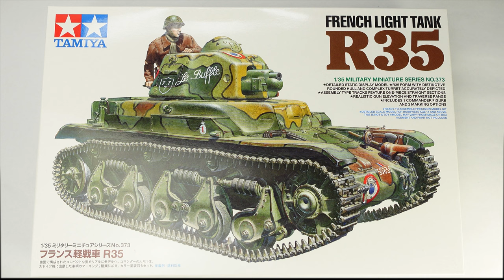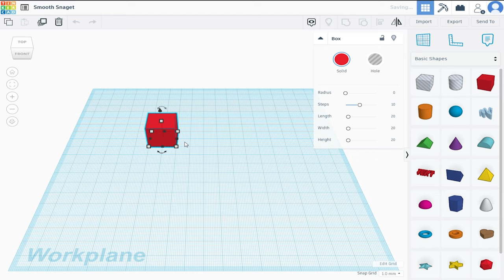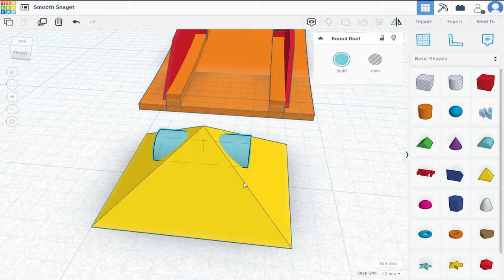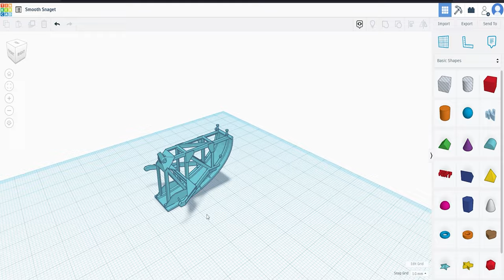Building Tamiyas R35 French Light Tank - 3D Printing Missing Parts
After unboxing and building this Tamiya Renault R35, I set to work designing and printing a trench skid that has far more detail than any kit part I've seen.

Kit - Tamiya French Light Tank R35

Music
Smooth and Cool by Nico Staf
Sunset n Beachz by Ofshane